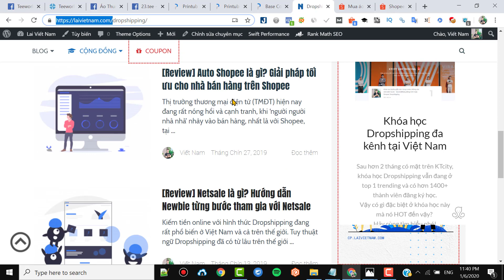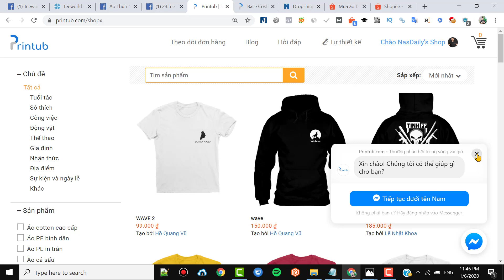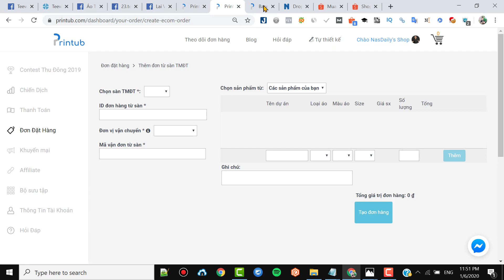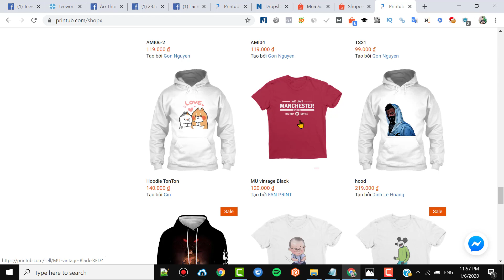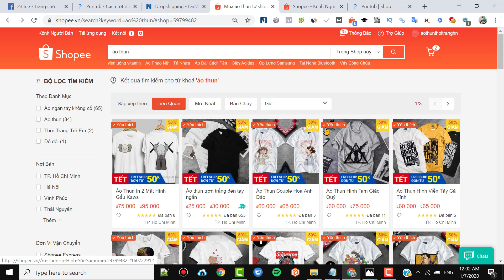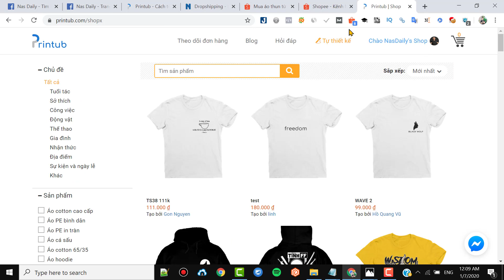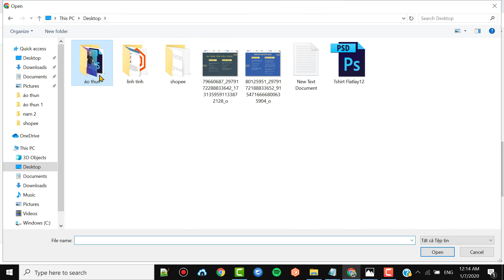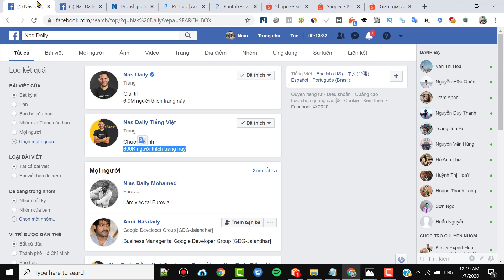Hướng dẫn Dropshipping với Printub - Nền tảng thiết kế áo thun theo yêu cầu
Printub là một nền tảng được phát triển trên hình thức POD và mô hình dropshipping. Nền tảng này cho phép người dùng thiết kế các sản phẩm tùy chỉnh và khởi chạy các chiến dịch bán hàng.

Khi có khách hàng mua sản phẩm. Printub sẽ tiến hành xác nhận, sản xuất và vận chuyển đến khách hàng thay bạn. Lợi nhuận bạn nhận được sẽ là số tiền sau khi trừ mức base cost của sản phẩm.

Hiện nay, Printub đã phát triển tính năng tạo đơn hàng nhanh từ sàn thương mại điện tử (Shopee, Lazada, Sendo) giúp seller của Printub có thể làm dropshipping bán các sản phẩm trên các sàn TMĐT một cách dễ dàng hơn.